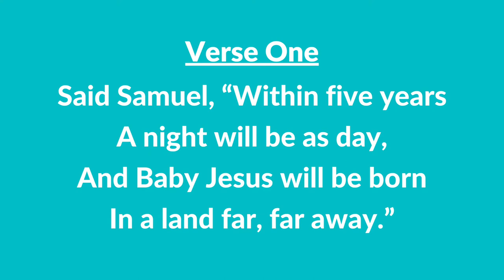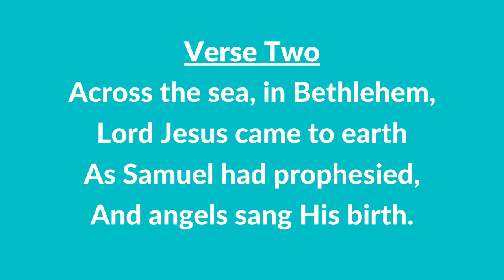#36 | Samuel Tells of the Baby Jesus (Instrumental With Lyrics) | LDS Children's Songbook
#36 | Samuel Tells of the Baby Jesus (Instrumental With Lyrics)